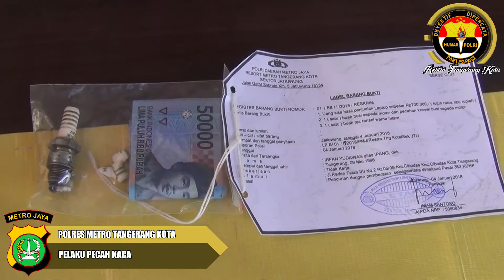Polisi Tangkap Dua Bandit Spesial Pecah Kaca Mobil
Restrotangerang.info-Selasa, 9 Januari 2018 pukul 14.00 Wib-selesai
Anggota Unit Reskrim Polsek Jatiuwung Resort Metro Tangerang Kota menangkap dua Bandit Spesial Pecah Kaca Mobil, Kamis (4/1/18).
Kedua tersangka masing-masing berinisial ‘IY’(22 th) dan ‘HH’ (24 th) ditangkap di tempat yang berbeda. Pertama polisi berhasil mengamankan tersangka IY pada hari Kamis (4/1/18) sekitar pukul 18.30 Wib, atas pengakuan IY kemudian selang beberapa jam sekitar pukul 21.00 Wib tersangka HH ditangkap pula di rumah kontrakannya yang beralamat di Jalan Lokapala III No 12 Rt 04/08 Kelurahan Cibodas Kecamatan Cibodas Kota Tangerang, “Ujar Wakapolres Metro Tangerang Kota AKBP Harley H. Silalahi, S.Ik.M.Si yang didampingi oleh Kapolsek Jatiuwung Kompol Eliantoro, S.Ik.,M.Ik dan Kasubbag Humas Kompol R. Manurung, SH ketika menjawab pertanyaan wartawan saat melakukan Rilis di Lobby Mapolres (9/1/18).
Ditangkapnya kedua tersangka IY dan HH yang merupakan residivis spesialis curat dengan modus pecah kaca atas beberapa laporan warga masyarakat di wilayah hukum Polrestro Tangerang Kota, dan terahir keduanya pada tanggal 30 Desember 2017 berhasil menggasak Laptop dan Camera yang berada di dalam Mobil Honda Freed Hitam yang terparkir di Jalan Prambanan Raya Perum II Kel Cibodas Baru, Cibodas Kota Tangerang dengan cara memecah kaca mobil di bagian belakang sebelah kanan dengan menggunakan serpihan Busi bekas yang sudah disiapkan, “Imbuh Wakapolres.
Di depan para awak media kedua tersangka mengaku sudah berulang kali dirinya melakukan kejahatan yang sama di wilayah Kota Tangerang.
Kini para tersangka dan barang bukti berupa satu unit sepeda motor Yamaha merk Mio yang digunakan saat beraksi dan Rp. 700.000,- sisa hasil penjualan Laptop serta beberapa Busi bekas dan serpihannya maupun Tas Ransel diamankan di Mapolres Metro Tangerang Kota, dan para pelaku dijerat dengan pasal 363 KUHP dengan pidana penjara paling lama tujuh tahun, “ Pungkas Harley. (humas polrestro tng).